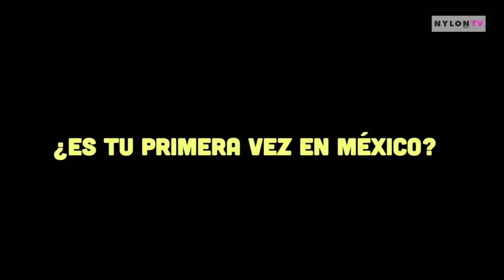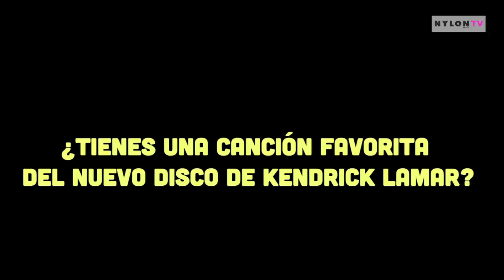Nylon TV México: Cole Mohr portada Nylon Guys Marzo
Cole Mohr portada Nylon Guys Marzo en México por Los Vladimirovich